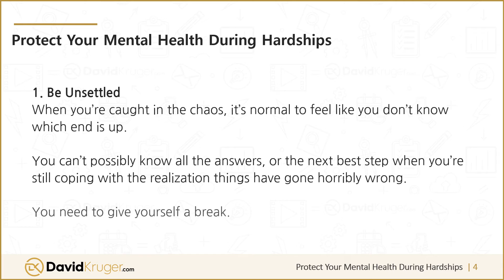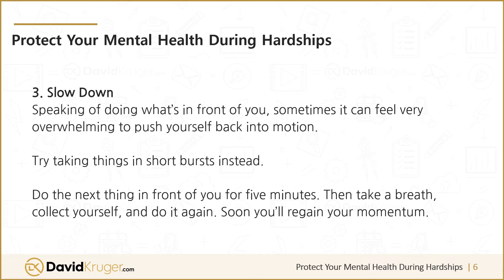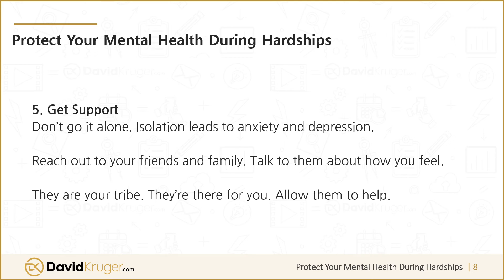Excelling In Hardships - 08. Protect Your Mental Health During Hardship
Protect yourself by bouncing back from mentally taxing challenges.

You thought you were doing ok. You likely were. You’d faced several challenges already, and came out on top.

Then it happened—a sudden upheaval. In an instant, your entire world changed, and you were called upon to react to a situation which sapped your energy, drained your resources, and left you feeling as though mentally, you’d just taken a battering.

This is a tough scenario, one which can be pretty hard to bounce back from without some work to protect your mental health during the upheaval. Let’s look at some ways to accomplish this.

1. Be Unsettled
When you’re caught in the chaos, it’s normal to feel like you don’t know which end is up. You can’t possibly know all the answers, or the next best step when you’re still coping with the realization things have gone horribly wrong. You need to give yourself a break.

2. Get in the Moment
What’s going on right now? When upheaval strikes, it’s normal to start worrying about a lot of long-term ramifications.

Yet, worry can put you into an anxiety loop very quickly. To avoid this, try mindfulness or meditation to put yourself back in the now. Deal with what’s right in front of you first.

3. Slow Down
Speaking of doing what’s in front of you, sometimes it can feel very overwhelming to push yourself back into motion. Try taking things in short bursts instead.

Do the next thing in front of you for five minutes. Then take a breath, collect yourself, and do it again. Soon you’ll regain your momentum.

4. Accept Your Emotions
We can be hard on ourselves when it comes to what we ‘should’ be feeling. Here’s where it’s essential to feel exactly what you’re feeling right now. There is no right or wrong here.

5. Get Support
Don’t go it alone. Isolation leads to anxiety and depression. Reach out to your friends and family. Talk to them about how you feel. They are your tribe. They’re there for you. Allow them to help.

6. Give Yourself Time
Not everything goes according to a specific timeline. You’ll drive yourself crazy if you think there’s a specific time you need to be done grieving or being angry about something.

Truly, you need to do you. Take the time you need to feel all right.

The good news? You can and will be ok so long as you stay the course and do the work to protect yourself. But even if you find you can’t, that doesn’t mean all is lost.

Sometimes we all need a little help to sort this kind of thing through. It’s ok to reach out to a friend or even a counselor to help get yourself back on track.